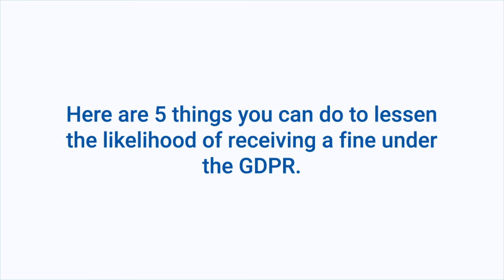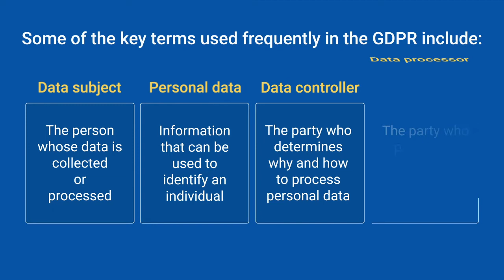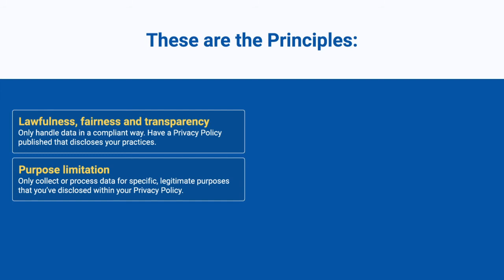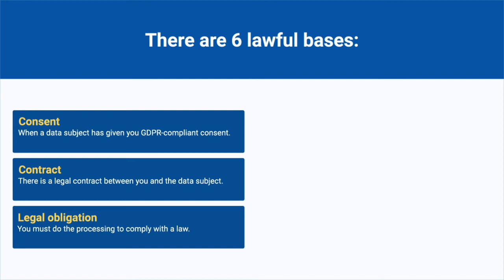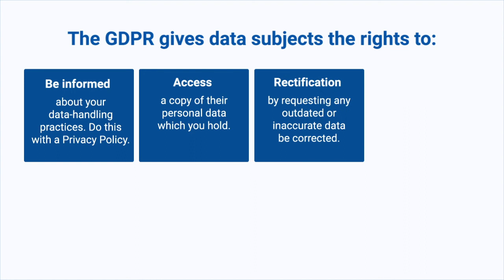How to Avoid GDPR Fines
GDPR fines can be quite hefty, but thankfully there are a number of easy ways to avoid violating the GDPR and thus getting fined.

Here are 5 things you can do today to help avoid GDPR fines:

1. Know the scope of the GDPR. Does it apply to you? If it does, make sure you are complying with it.
2. Learn the meaning of important GDPR terms. The better you understand the GDPR, the less likely you are to violate it.
3. Know and follow the 6 key principles of the GDPR.
4. Always have a lawful basis for processing data.
5. Facilitate the GDPR-granted user rights.

Along with these 5 things, make sure you have a GDPR-compliant Privacy Policy displayed on your website and within your mobile app.

Taking these steps today will help ensure that you don’t end up with GDPR fines tomorrow.